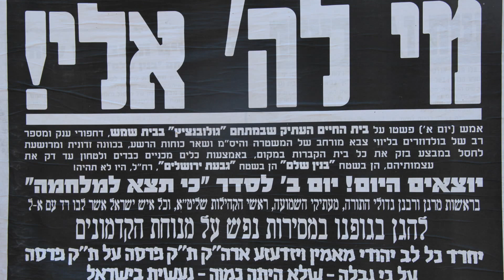תיעוד וידאו מיוחד: כך מפציצים את ירושלים בפאשקווילים. T-Max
על רקע המחלוקות במתחם הבניה גולובנציץ בבית שמש, משתמשים שני הצדדים 'בשיטת הפאשקווילים.
הפעם, מצלמת הוידאו קלטה אותם מפציצים את שכונת גאולה בפאשקווילים כשהם רכובים על אופנעים. צפו